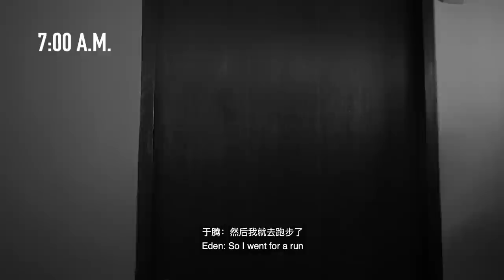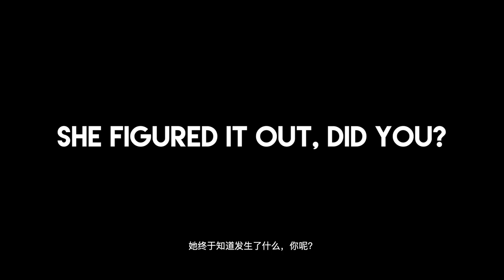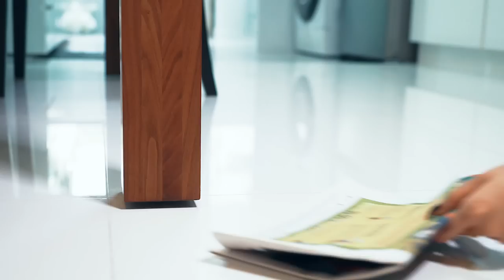Where Is The Money?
Don't be the spoiler if you figured out or watched the post credit scene!

Filmed and edited by:
Jason Hau

Starring:
Lingyi @Blingyi